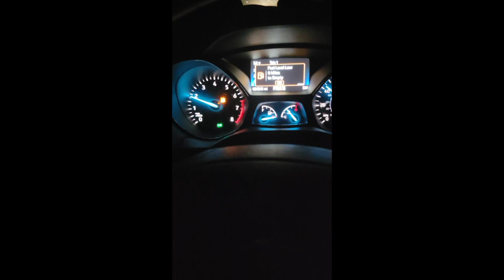KYM - THE LOOP (TRAILER 2023)- 'THE OTHER/COYOTE' (VISUALIZER)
An Ominous Loop
1993
'The Loop'
by KYM
with original
by KYM